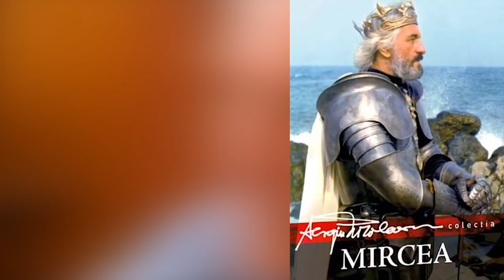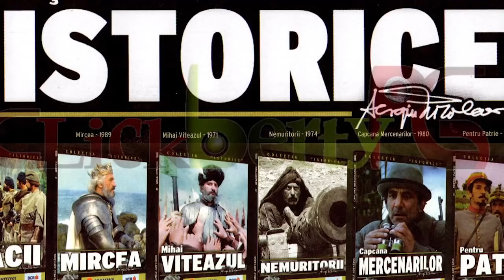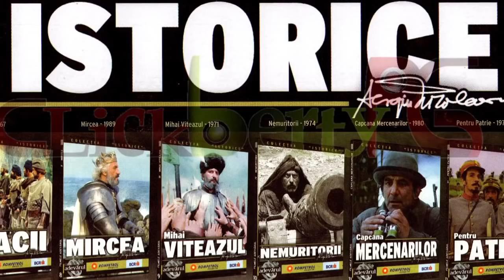Sergiu Nicolaescu, Falsurile Istorice din Filmele Sale